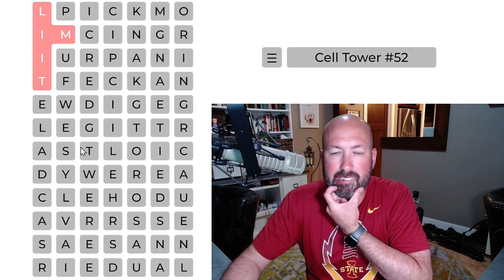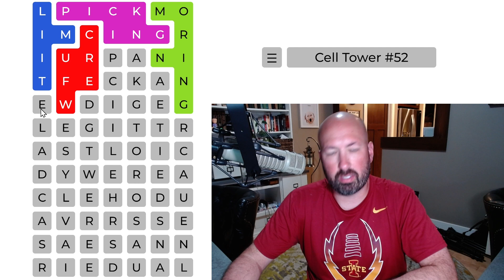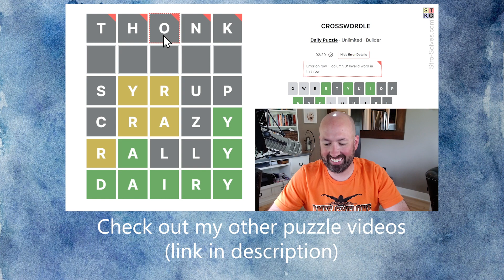This puzzle is taking people an hour to solve!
I'm Scott Strosahl, and today I'm solving 'Cell Tower' #52. Celltower is sort of like a word search with some extra twists.